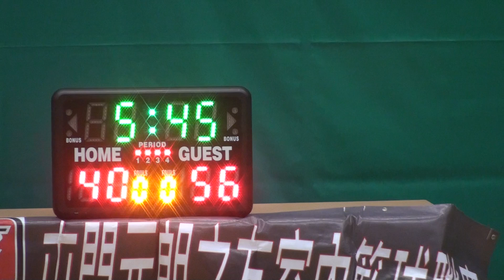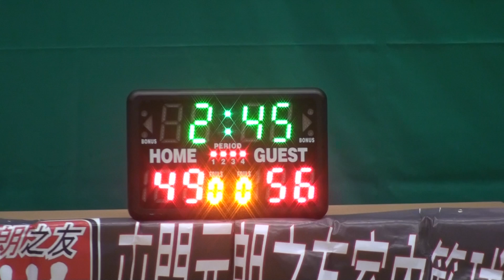Westmen vs St Joseph 8/3/2014 下半場 第六屆 屯門元朗之友籃球聯賽